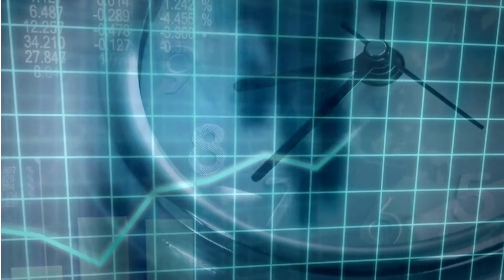Don't just dream, Take Action-How Fred & Adele Astaire became a worldclass brother-sister dance duo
Dont just dream, take action - Fred Astaire and Adele Astaire followed their childhood dream to become one the greatest dancers ever. they didn't just dream, they took action to develop their talents.  Their success story proves that if you set your mind on something and work hard towards it, you will surely get there. Dont just dream, take the bold step to begin the journey.